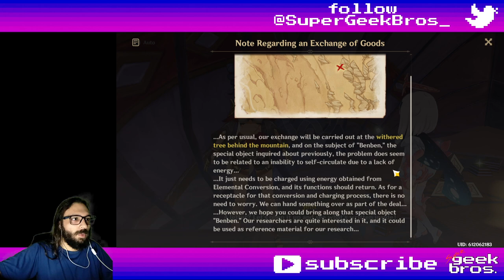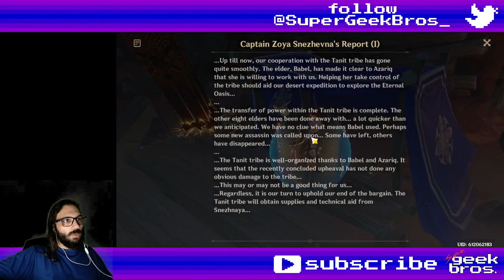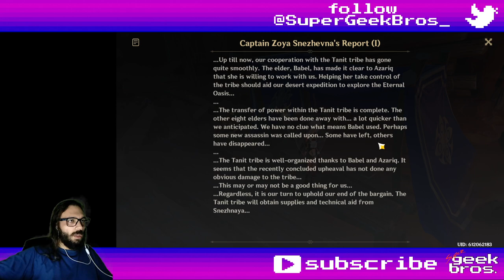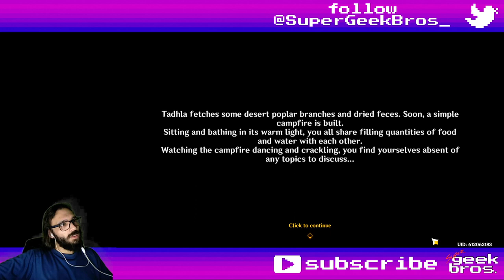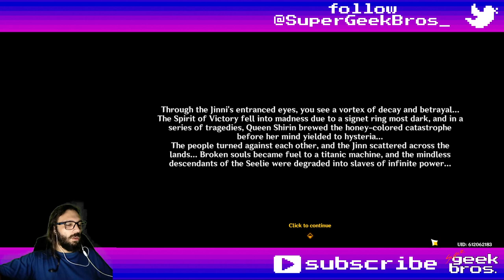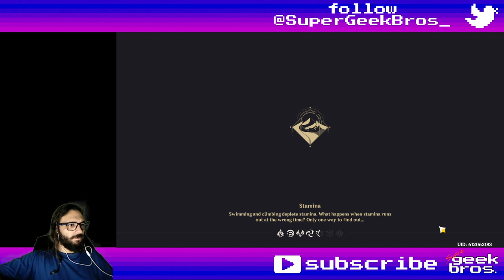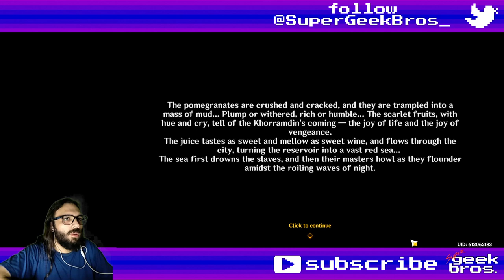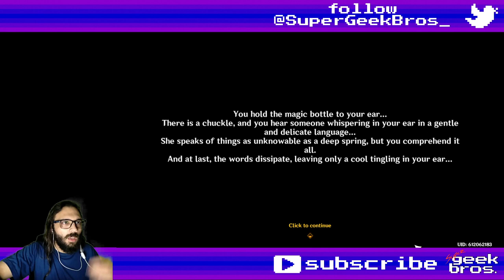Tanit Quests - part 1 | Genshin Impact story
Title: Tanit Quests - part 1 | Genshin Impact story